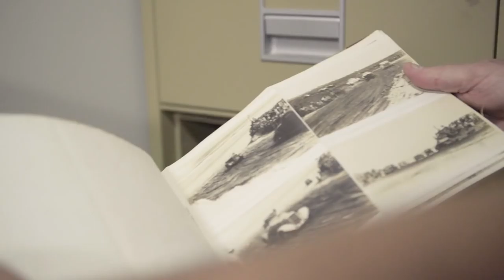DAYTONA International Speedway + Beach — FLORIDA Travel Vlog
On our stop in Daytona, we visited the Daytona International Speedway, taking a tour on the track and archives centre, as well as Daytona Beach. Towards the end of the day, the weather really wasn't in our favour and turned quite grim. Yuck!

Don't worry, these vlogs will be rearranged chronologically in the Florida playlist once they're all uploaded...

Camera Equipment:
Sony A7R II + Metabones EF to E-mount Adapter
Canon EF 16-35 f/4L IS
Canon EF 24-70mm f/2.8L
Canon EF 70-200mm f/2.8L IS II USM

Filmed with:
iPhone 6